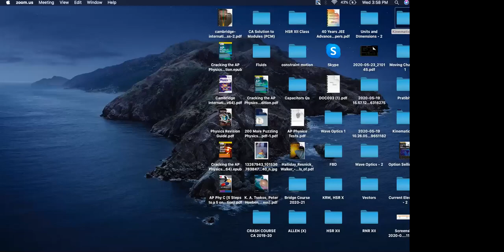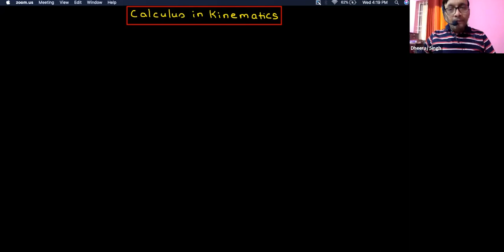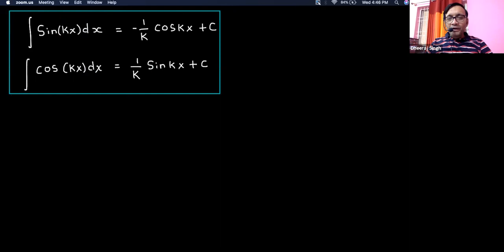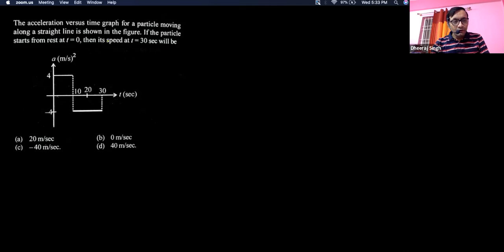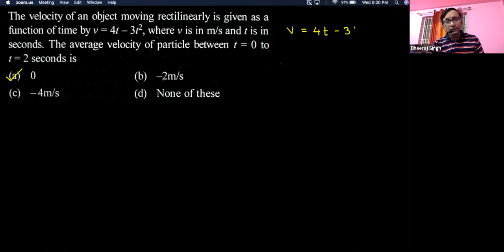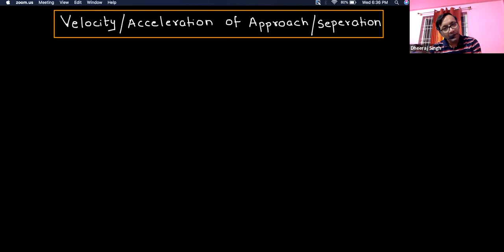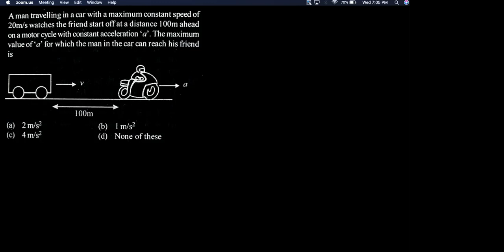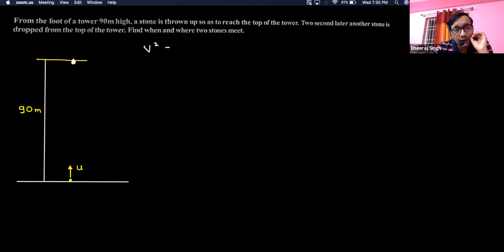Kinematics - 2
NPS KRM XI